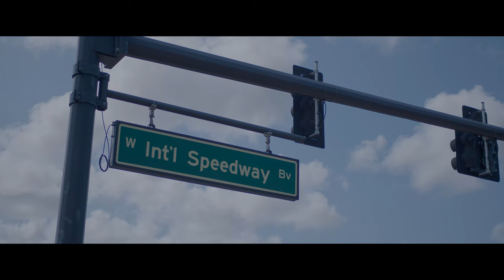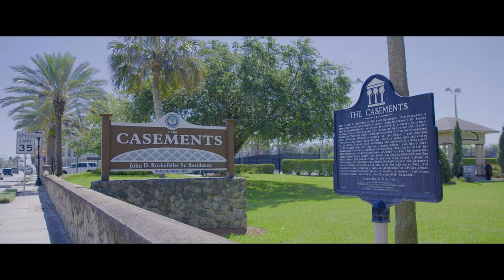HANGING OUT IN DAYTONA BEACH - 8K (BMPCC 6K Pro footage)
I literally took my new Blacmagic Design Cinema Camera 6K Pro right out of the box and went shooting these images of the most iconic places in the Daytona Beach area. I really love the dinamica range of this camera. I will make a review video later on.